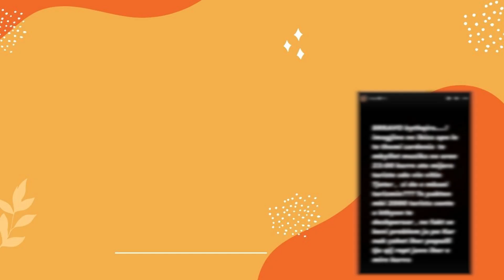Reperit shqiptar Stresi i ndodh e papritura?! Ja cfare i ndodh ne koncert...